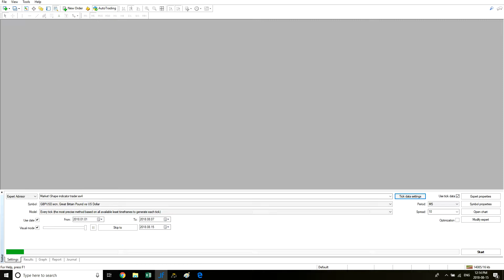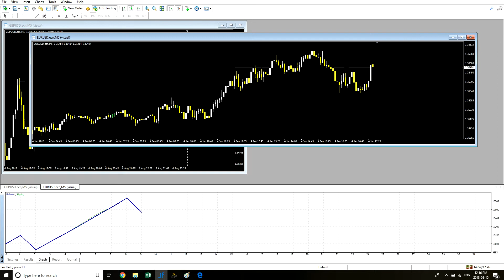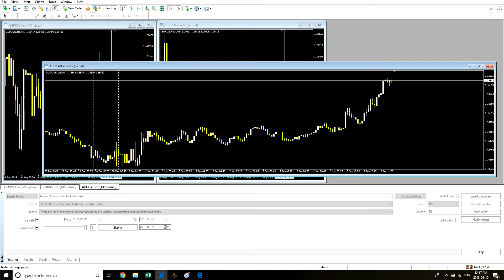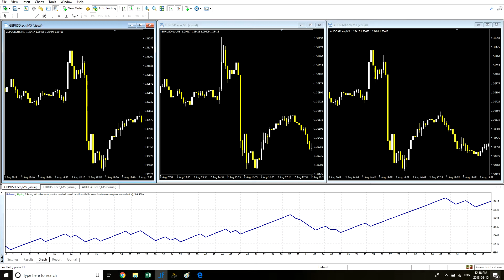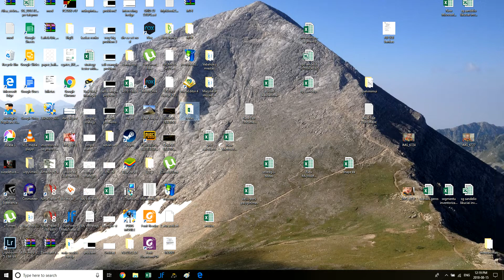Shape indicator trader